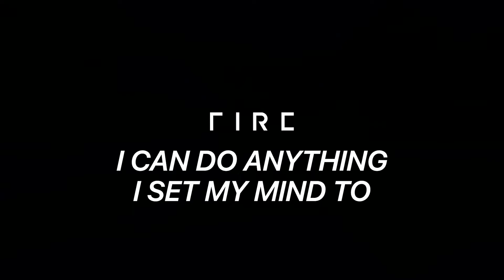I CAN DO ANYTHING I SET MY MIND TO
31 Day Affirmation Series by Zoe. Have a miraculous & powerful month by re-wiring your mind with positive thoughts.

A strong and positive outlook is the most important tool that we need to live a healthy, happy, positive and fulfilling life. Designed for self-improvement, our affirmation series will help you cultivate empowering thoughts in all aspects of your life, and eventually your thougthts will get manifestsed into reality. Practise one affirmation everyday, and wake up everyday with a motivated outlook and go to sleep every night with a sense of accomplishment.